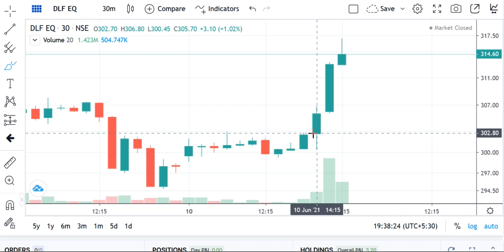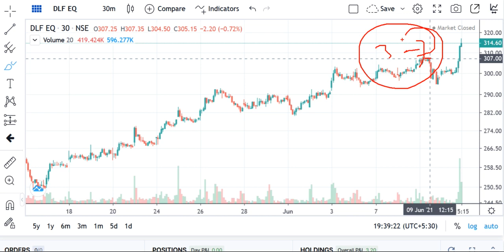ESTATE STOCKS 2021, DLF Share Price , DLF Share News, DLF Share Prediction, DLF Share Review, DLF